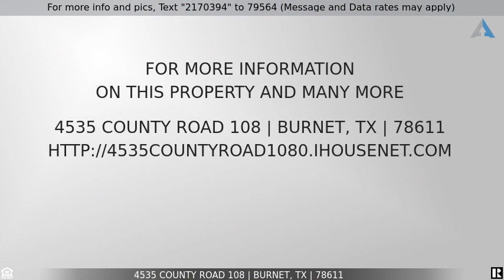Priced at $1,190,000 - 4535 County Road 108, Burnet, TX 78611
Home for Sale in Burnet

There are a couple of different options for the sale of this property.  The option with this listing is 70 acres out of a 96 acre tract.   It will have a shared driveway with the remaining 26 acres and then provide a 100 ft. wide owned driveway to where it opens up to beautiful acreage with large mature oak trees along with cedars.   The property has large wet weather tanks and wonderful wildlife .  There are no restrictions on this property .  Option 2 would be to sell the entire property including mobile home already on the land with electricity , well and septic .